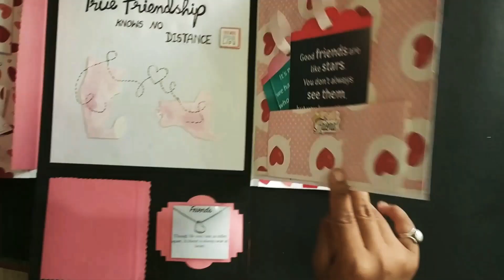Multiple folding card || best gift for friend || Best friends || Creative ideas 🤝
Happy to upload this video . It contain a friendship multiple folding card given by long distance bestie 💓 such a lovely gift i can imagine .

HR craft 🌸

 DM for order  , Whatsup - 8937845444